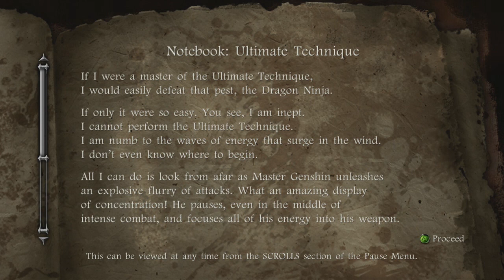Ninja Gaiden: Episode 5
some more ninja antics